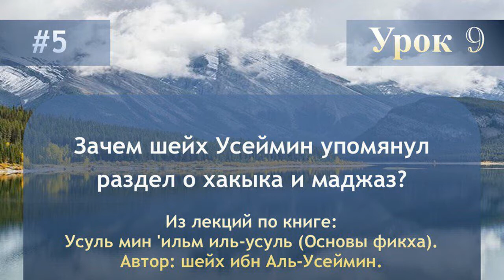Зачем шейх Усеймин упомянул раздел о хакыка и маджаз?